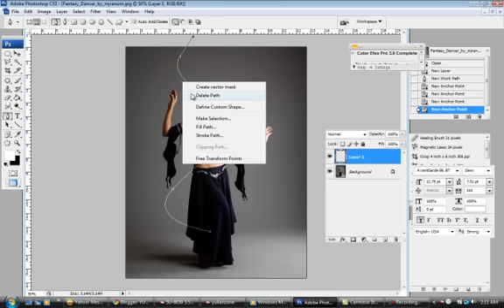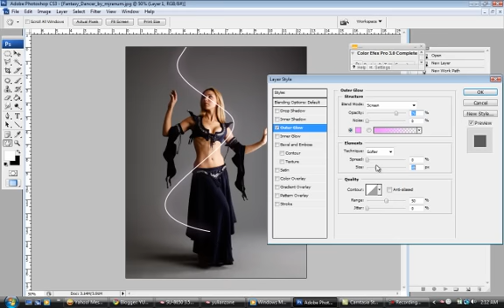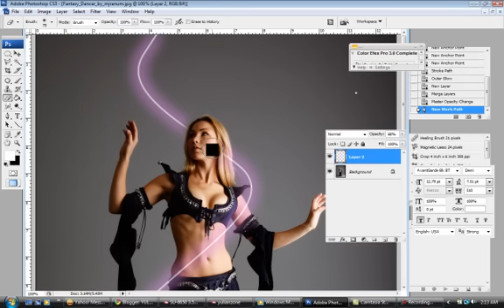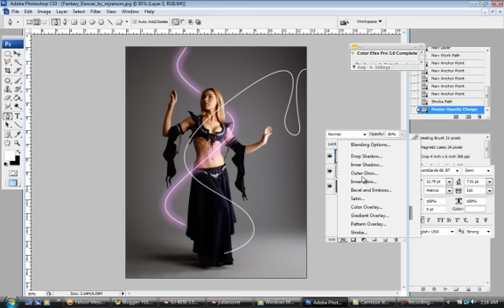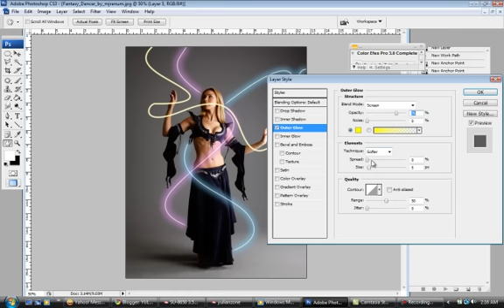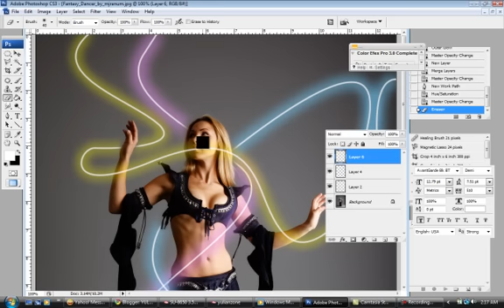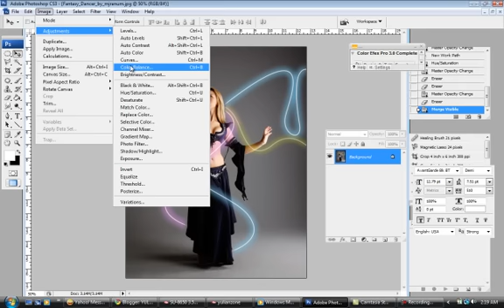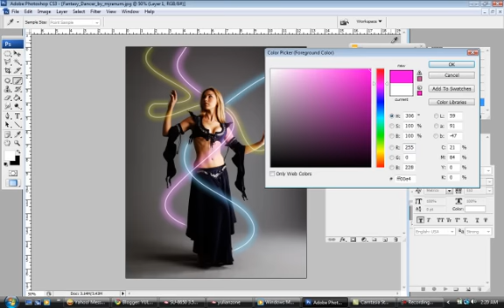how to add some glow-vector-effect on a photo (by yulianzone)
software: adobe photoshop CS3
duration: 9.58 minutes
photo by: Michael J Ranum (photo-stock)
tutorial by: Yulian Eka Aditya

leave some comment before copying this video

yulianzone